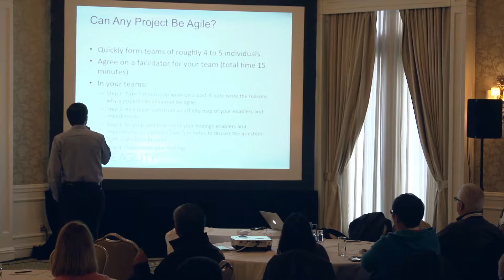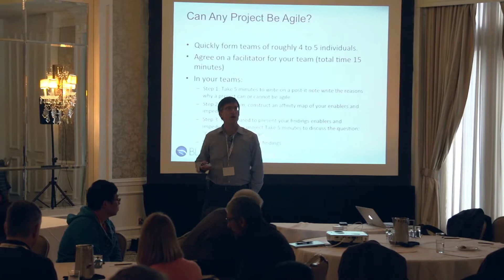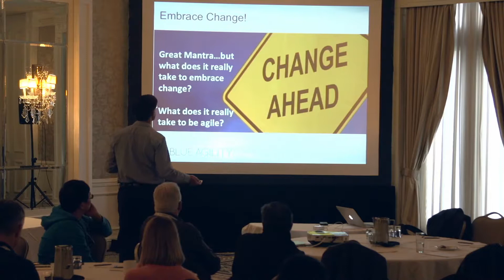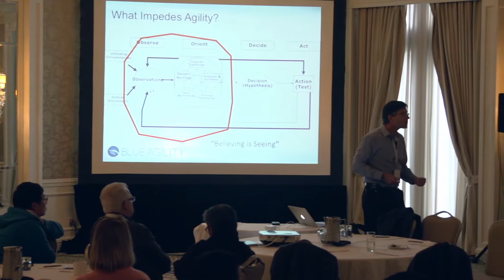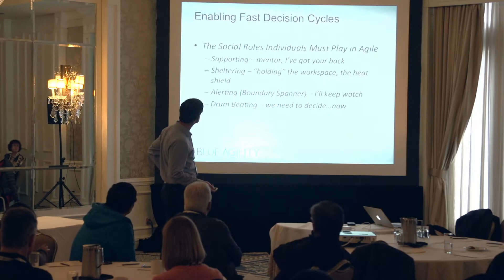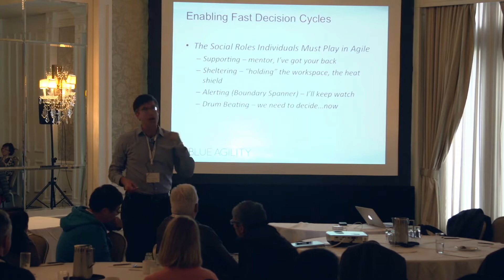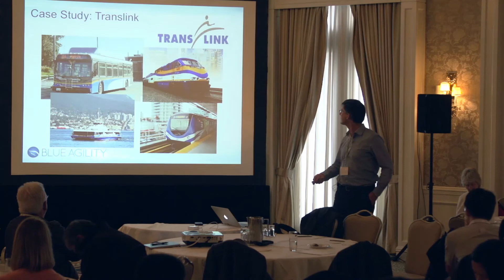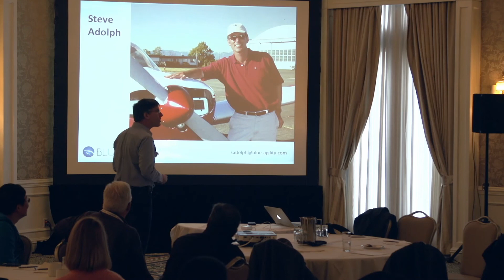Steve Adolph - Agile Readiness: Barriers to Agile Adoption